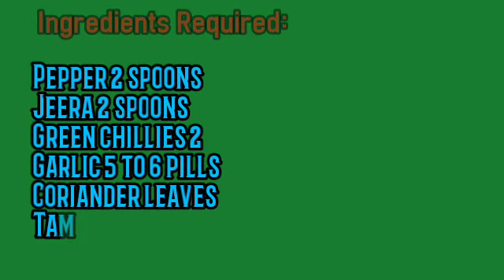உரல் இடித்த ரசம் செய்வது எப்படி | Handmade Rasam Mixture Recipe | Veg Recipe | Homemade Recipe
Ingredients for Rasam

Pepper 2 spoons
Jeera 2 spoons
Green chillies 2
Garlic 5 to 6 pills
Coriander leaves
Tamarind one small ball
Tomato 1 or 2